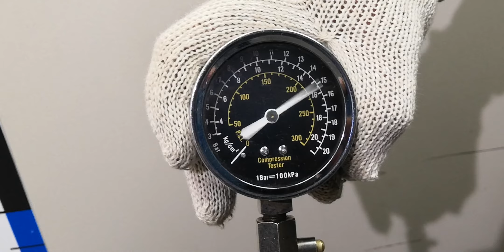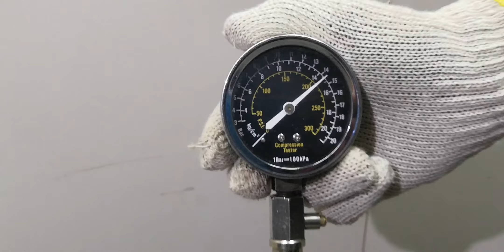Двигатель Mitsubishi для Pajero/Montero III (V6, V7) 2000-2006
Описание двигателя Двигатель Mitsubishi для Pajero/Montero III (V6, V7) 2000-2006
3.5Л. 24V 241469КМ. 2004Г. КОМПРЕССИЯ: 1Ц:15.5 2Ц:14.5 3Ц:14.5 4Ц:14.5 5Ц:14.5 6Ц:15 6G74 ЕСТЬ ВИДЕО ЗАМЕРА КОМПРЕССИИ